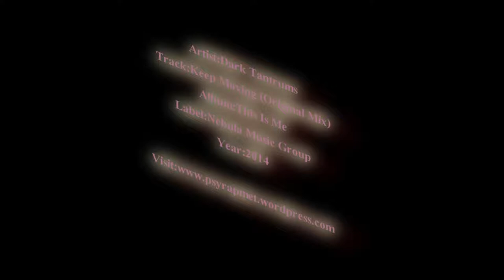Dark Tantrums - Keep Moving (Original Mix)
Bueno, Despues de otra ausencia y agregar mas entradas al blog, vuelvo con las subidas, y esta vez es subiendo algo de dubstep,este genero estare enfocado a subir este año y tambien los demas pero sera este genero en especial.